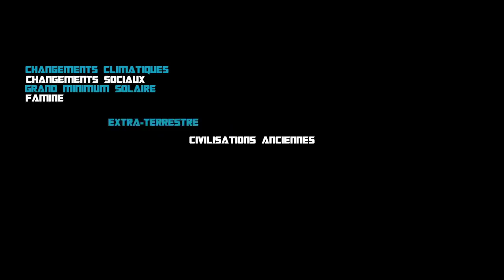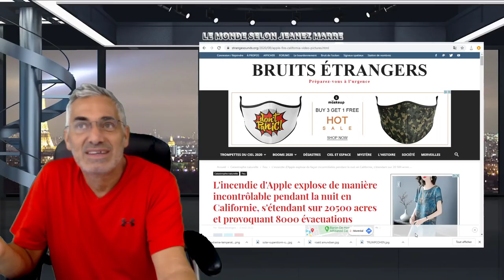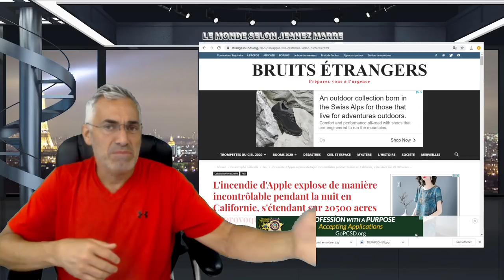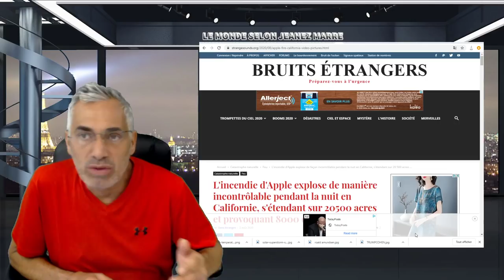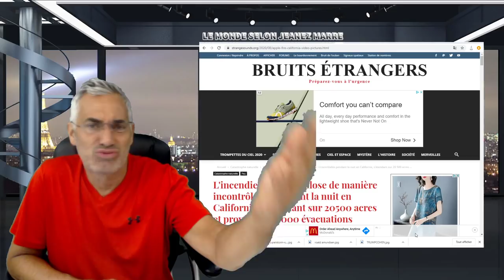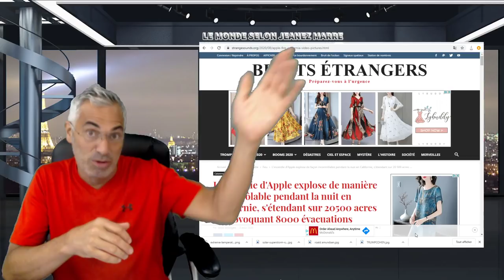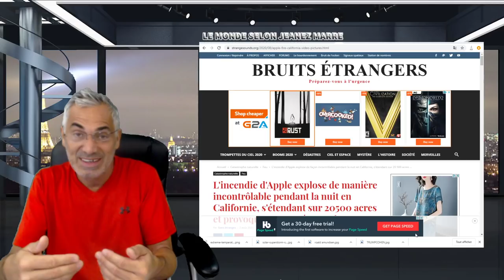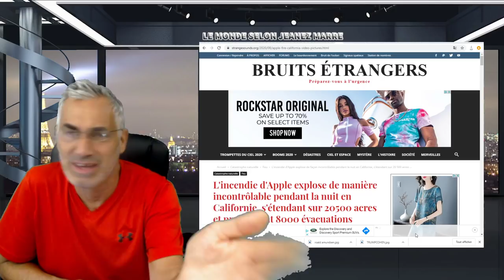LE PLUS GRAND SECRET, LE PLUS GRAND MYSTÈRE DU VRAI SENS DE LA VIE VOUS EST DÉVOILÉ. PREMIÈRE PARTIE